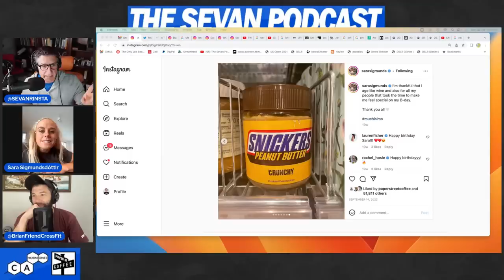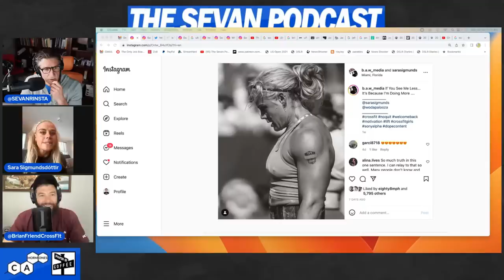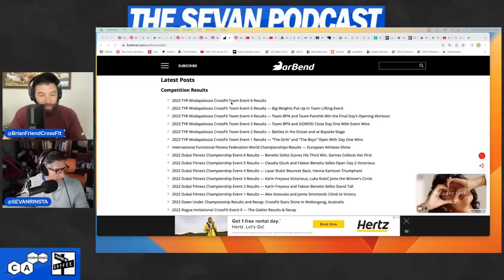Sara Sigmundsdottir - It's always real with Sara